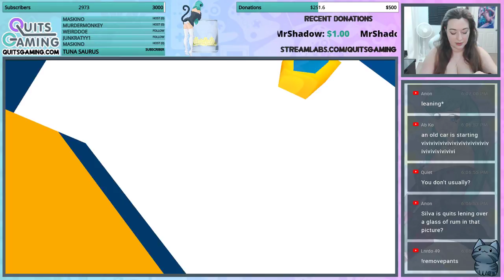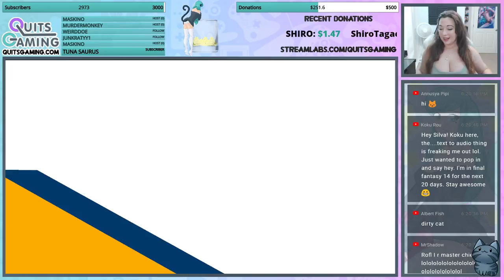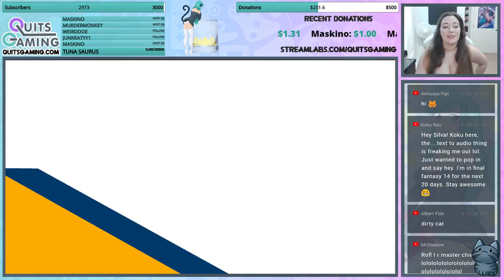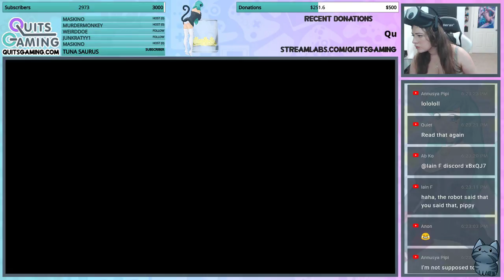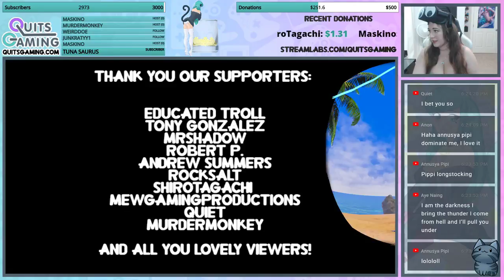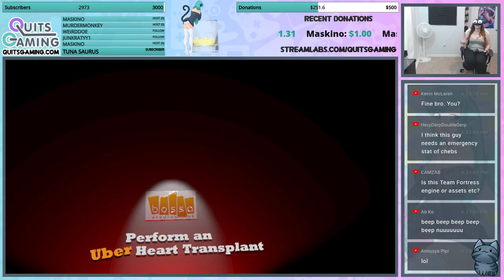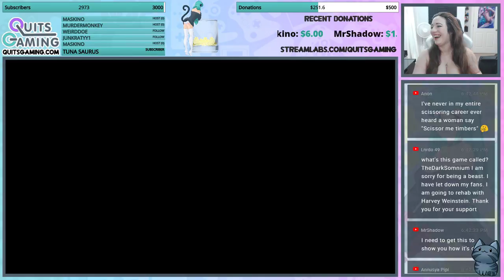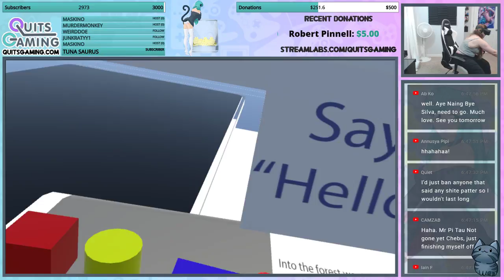Cat Sorter VR Livestream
Commentary by Silvamord. Original artwork and content copyright Quits Gaming. All game content copyright its original owner, creator, developer, and/or distributor.